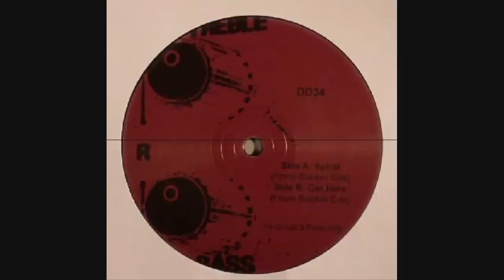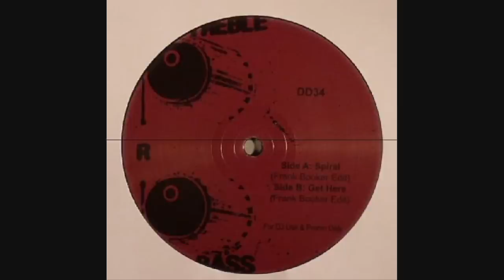Frank Booker - Get Here (Disco Deviance 34)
Frank Booker - Get Here : Label - Disco Deviance : Released - 8th Oct 2014 : BUY